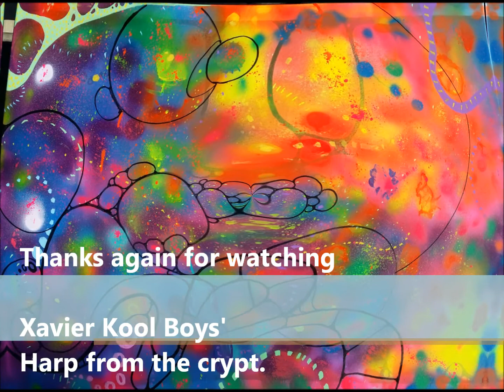Xavier Kool Boys' harmonica improvisation on BARRENCE WHITFIELDs' Music Keeps Rollin' On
Trash It!

XKB